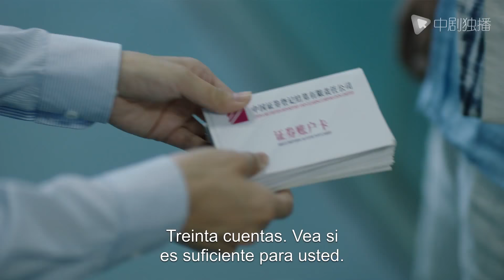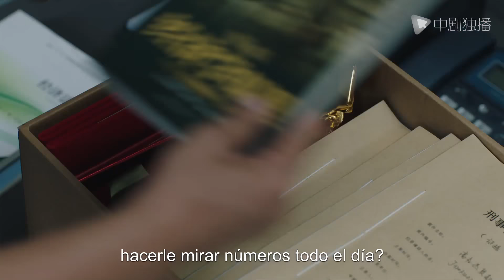【Español Sub】Caza 07｜doramas chinos｜Wang Kai, Deng Jiajia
► Sinopsis:
La obra se basa en la "Acción de caza del zorro" del Ministerio de Seguridad Pública de 2014 como fondo creativo, y cuenta la historia de la policía económica, representada por Xia Yuan (Wang Kai) y Wu Jiaqi (Ángel), quienes han resuelto importantes problemas económicos. casos de delitos y actividades transfronterizas de múltiples países.